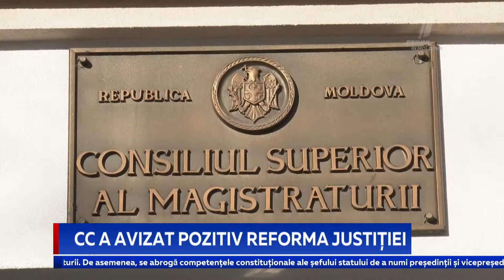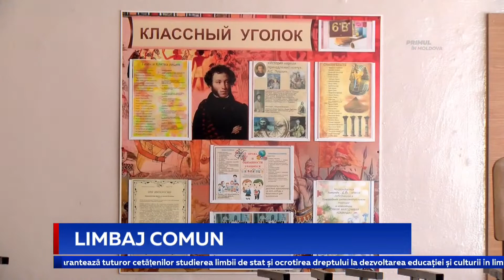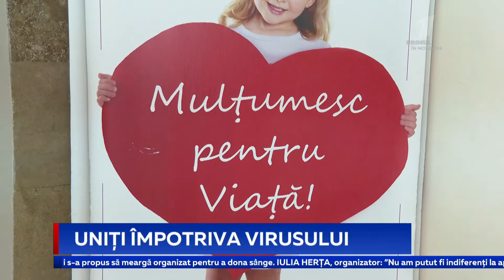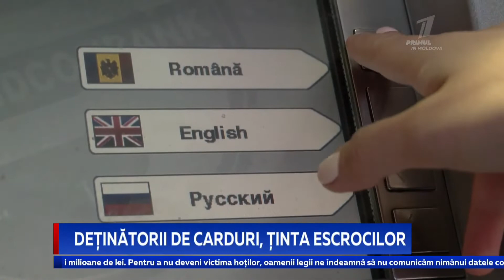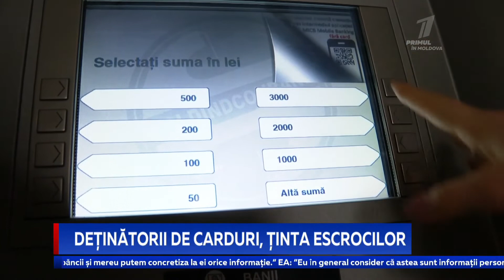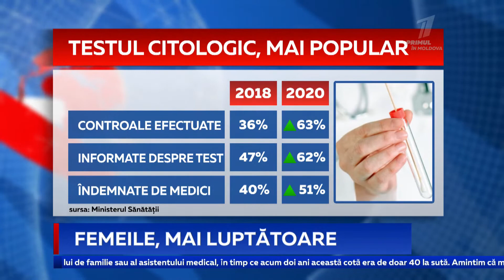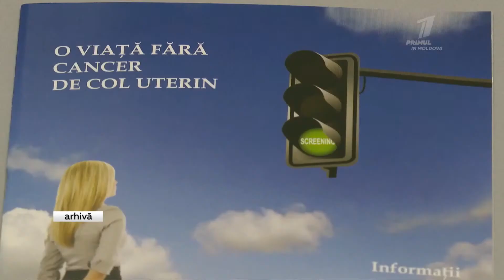Știri Primul în Moldova 18:00 3 decembrie